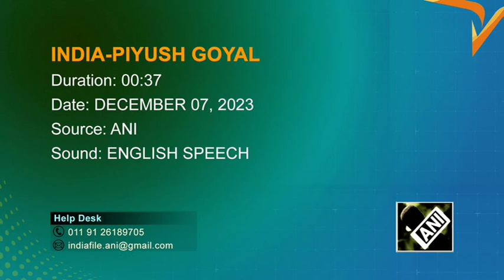Delhi: India’s inflation is the lowest in the last 76 years of independence: Piyush Goyal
Delhi: India’s inflation is the lowest in the last 76 years of independence: Piyush Goyal at CEAMA’s 44th Annual Function